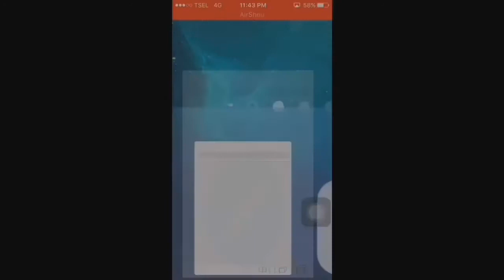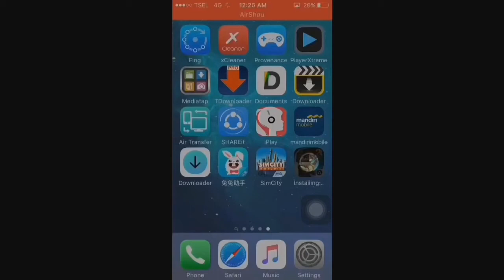[TutuApp] Install A Hacked In-App Purchase Game For Free On iPhone - iPad iOS 9.3.1-9.3.5 NO JB-PC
"NEW!! 25pp iOS 10.2.1 - Install Paid Apps For Free On iPhone / iPad / iPod iOS 10.2.1 NO JB"

Install a hacked in-app purchase for free with TutuApp:
1) Download the hacked game from TutuApp, play it a while and close it

2) Download the same game from Apple App Store without deleting the hacked game, it'll replace the old game but still being hacked & never crash!!